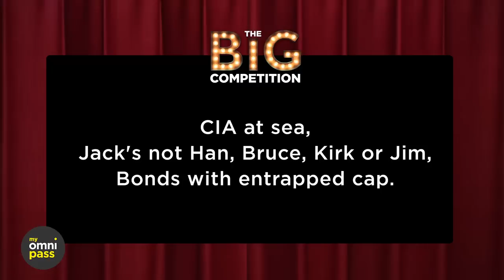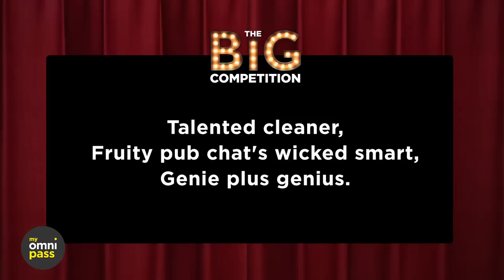"REALLY RICH OFF HARRY POTTER MONEY!" | Emma Thompson is a Late Night star | The Big Reviewski Ep22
It's a TOP SECRET show this week as our movie agents are joined by the star of Men In Black: International, Emma Thompson, her incredibly funny Late Night co-star, Mindy Kaling, and the gang check out Brad Pitt in his brand new movie, Ad Astra...